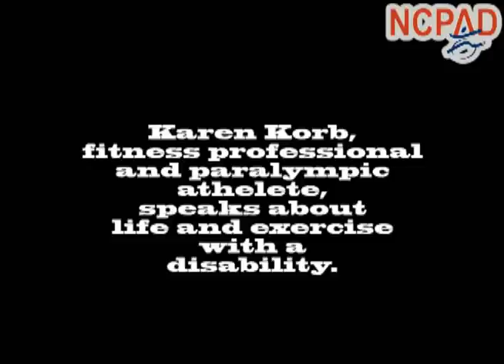Kranking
Krank fitness class at Club Industry 2008 led and demonstrated by Karin Korb.